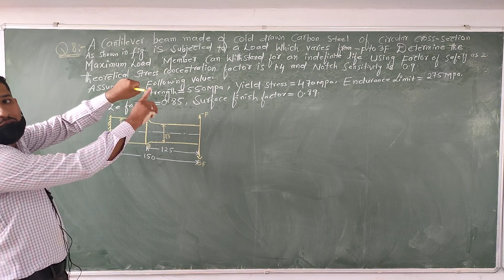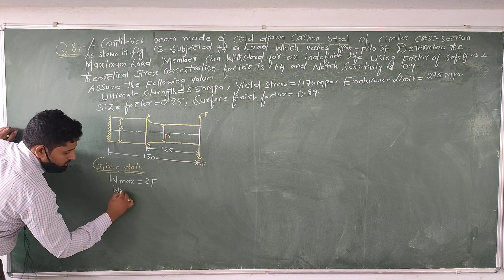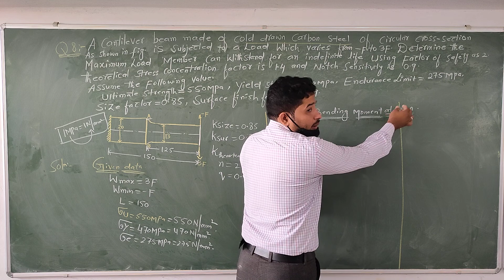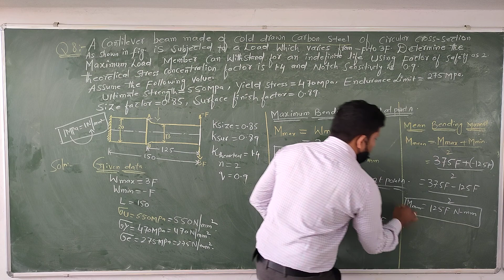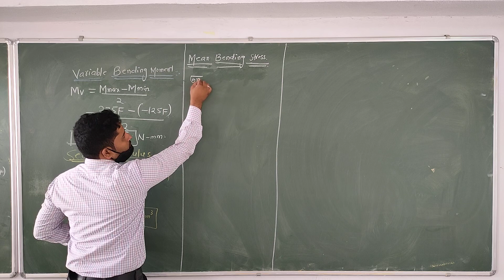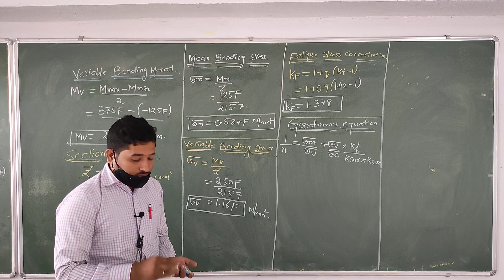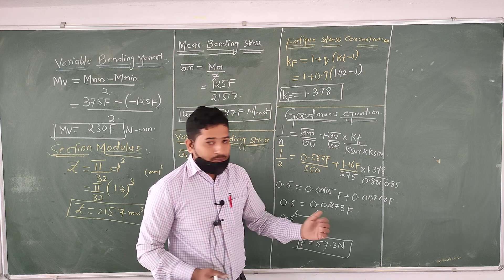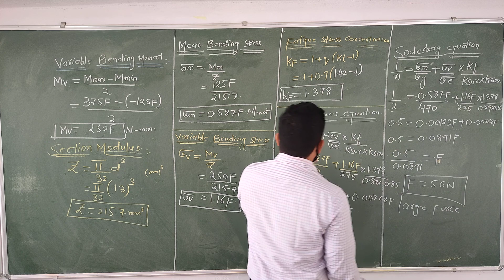LECTURE 26:PROBLEM 8 ON GOODMAN AND SODERBERG EQUATION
PROBLEM ON GOODMAN AND SODERBERG EQUATION